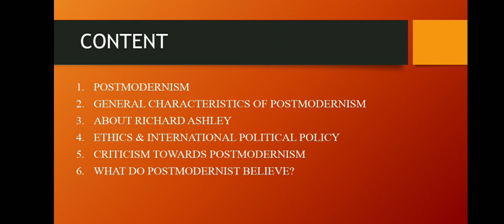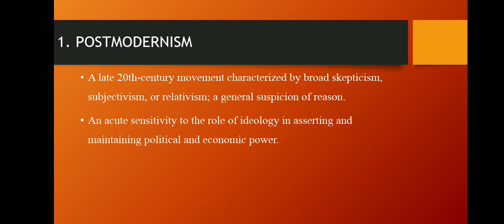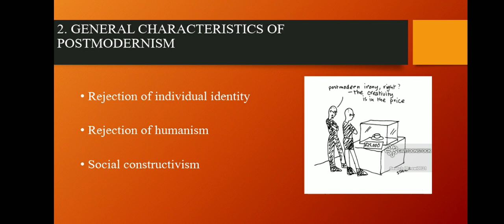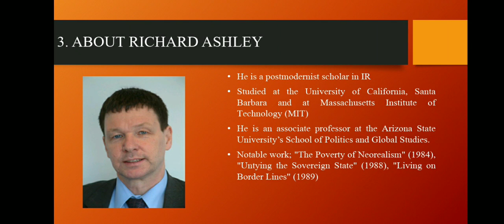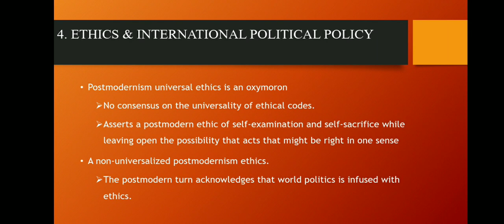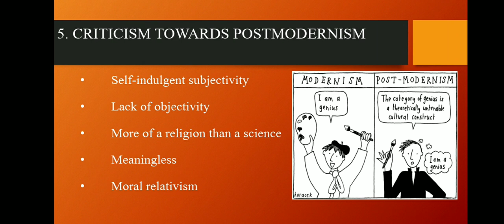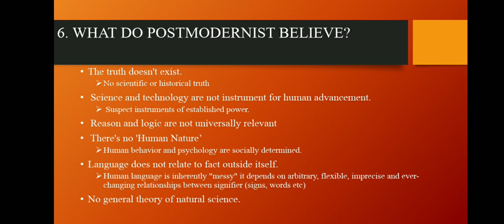POSTMODERNISM (RICHARD ASHLEY) - GROUP 14